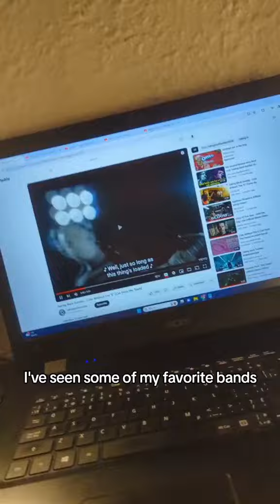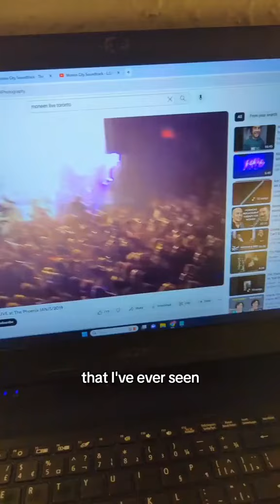Most music listeners care about this above all else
Emotional storytelling ends up being what most music listeners care about above all else. Of course, it's impressive to do vocal riffs and runs. And can add to the enjoyment of the performance. But being able to connect to your audience emotionally adds a whole other level to your performance that will have your fans begging for more.